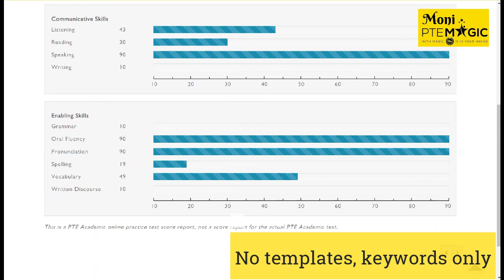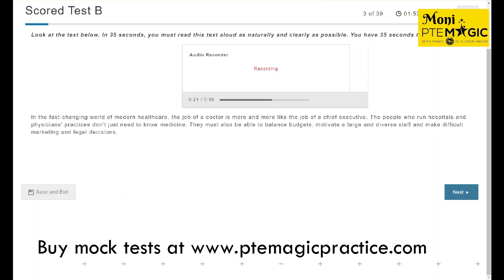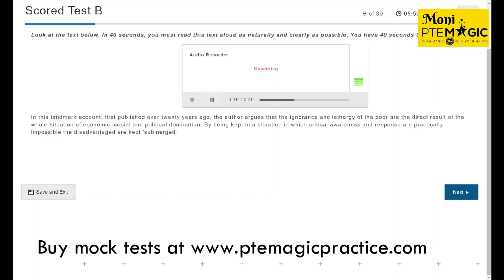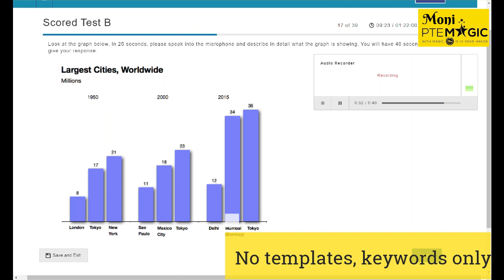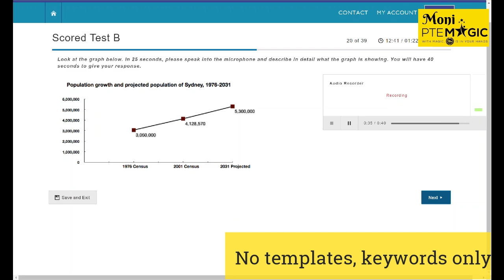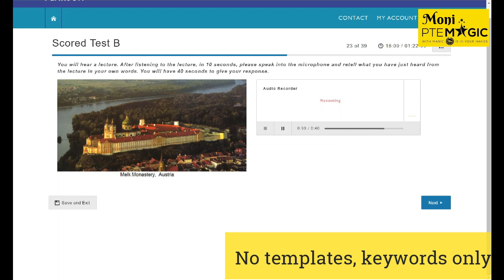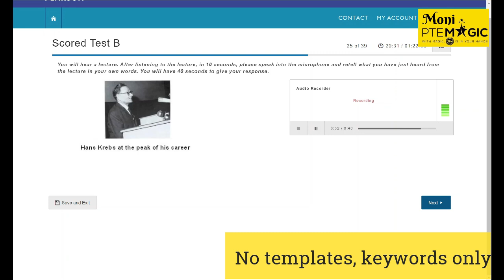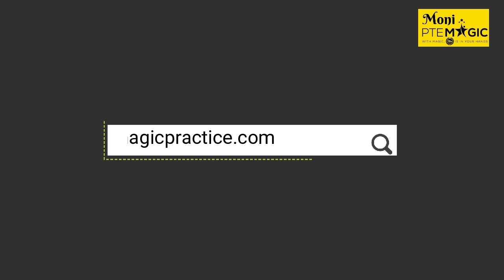PTE SPEAKING 90 | Keywords in Describe Image & Retell Lecture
ATTENTION: a minor mistake in the video - I have accidentally included result for mock A instead of B, as I was doing both of them, but they are pretty much the same so it won’t affect the purpose of this video. I’ll talk more about this in the next video. Sorry for any inconvenience caused. Both mock tests results were 90:)

What happens when we only speak keywords in PTE Speaking (Describe image and Retell lecture). Let's find out!